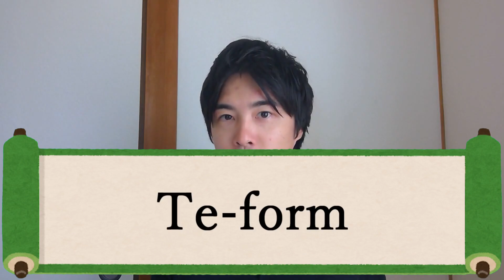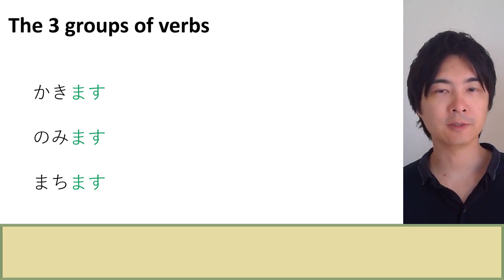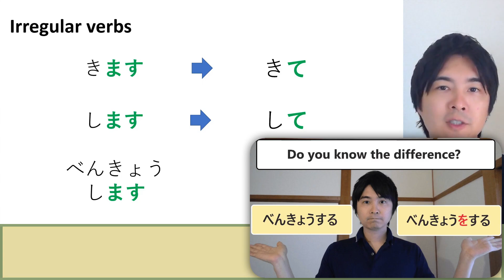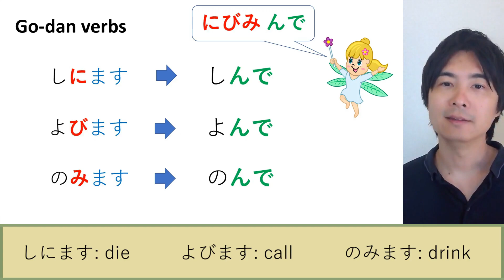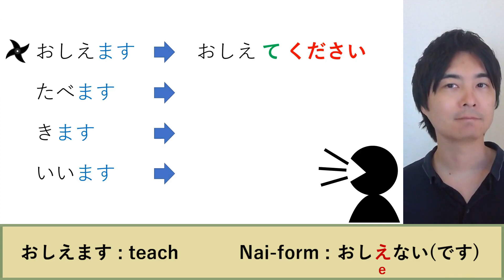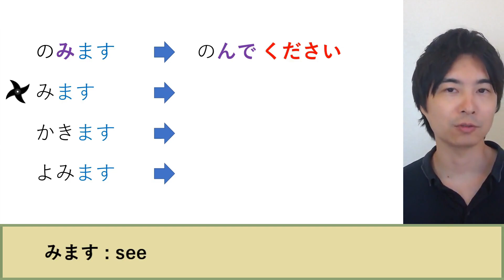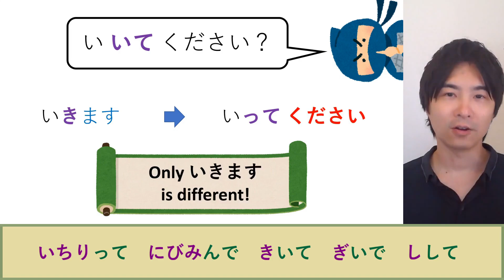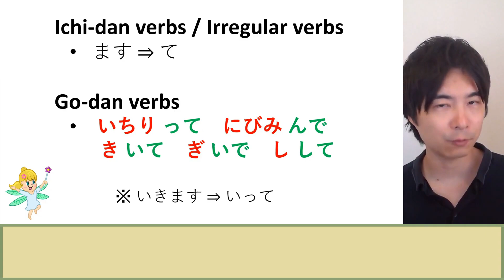【JLPT N5】 Te-form of Japanese verbs ｜ てください (te kudasai)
In this lesson, let’s learn how to request someone to do something in Japanese!
This is JLPT N5 level grammar.
In my earlier lesson , we learned about “[Verb]ないでください”.
The nai-form of verbs is used in that sentence pattern, and it means “Please don’t do something”.
But in this lesson, we will learn how to say “Please do something”.
And in order to learn about this, we need to learn about a new form of Japanese verbs. So, let’s learn about them at the same time. The new form of Japanese verbs that we will learn in this lesson is the “te-form”. Actually, the conjugation of the te-form is kind of complex. So, I will also teach you a magic spell to remember them easily.

00:00  Intro
01:32  てください(te kudasai)
07:13  The 3 groups of verbs
12:03  How to make verbs into the te-form
13:03  Te-form of Ichi-dan verbs
16:02  Te-form of Irregular verbs
18:31  Te-form of Go-dan verbs
29:56  Practice
55:10  Conclusion

Links